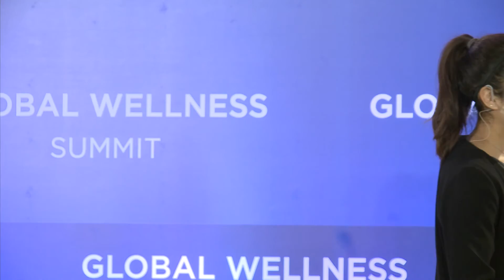GWS 2015: Claudia Aguirre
Claudia Aguirre, PhD, Neuroscientist & Mind-Body Expert, gives an inspiring speech on "The Brain Skin Connection: Neurophilosophy and Psychology, The Next Frontier."